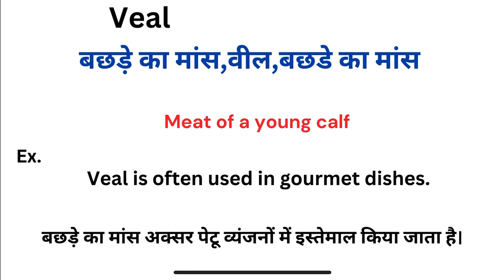Veal meaning in hindi | Veal ka matlab kya hota hai | Word meaning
Veal meaning in hindi
Veal ka matlab kya hota hai
english to hindi
word meaning
what is veal
Veal हिंदी अर्थ